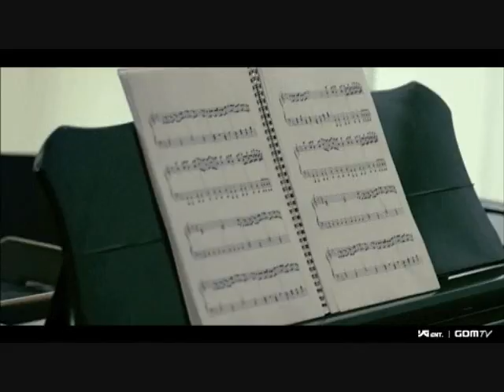kpop better then i know myself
good to bad   or feel bit upset